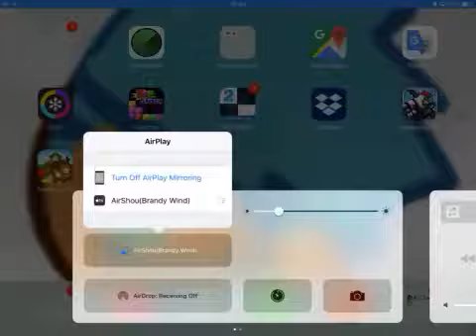CROB Breakout Mode Result #20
No Chili,bad luck